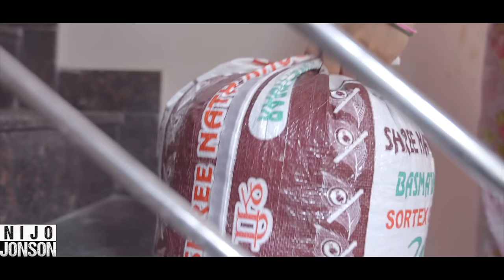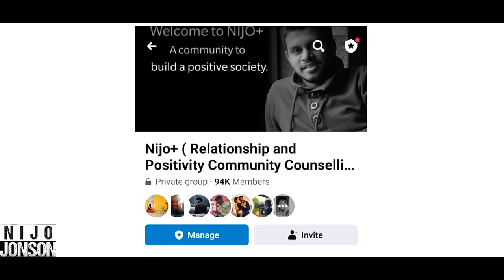Lady's Concern Developes Issues In The Family | Nijo Jonson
The video highlights the challenges of communication and understanding within a family, emphasizing the importance of open dialogue to resolve misunderstandings.

Credits-
Director: Pankaj Bijaraniya | @thesilversrayleigh
AD:  Abhishek Leekha & Daksh Kumar
Script Writer: Twinkle Gupta
Cinematographer: Abhishek Nayak & Nikhil Dabwali
Editor: Nikhil Gupta | @nikhilofficialg
Head of Production: Sudhanshu Mishra
Production Assistant: Vikas Kumar
Head of Post Production: Vishal Singla
Social Media Manager: Bhavya Sharma
Channel Manager: Vivek Rajput

Actors:
Namita Krishna
Pragati Chauhan
Pankaj Bijaraniya
Message from Nijo Jonson:
Hi,